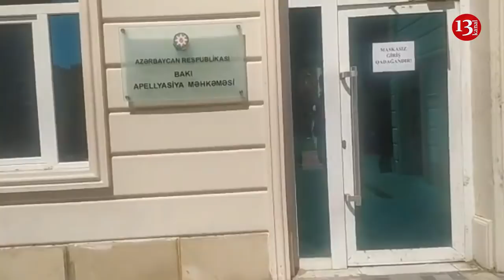"Məmurların çoxu ERMƏNİ QANI DAŞIYIR,insanlıqdan UZAQ MƏXLUQLARSIZ"-"Gəncə İşi" üzrə NÖVBƏTİ MƏHKƏMƏ